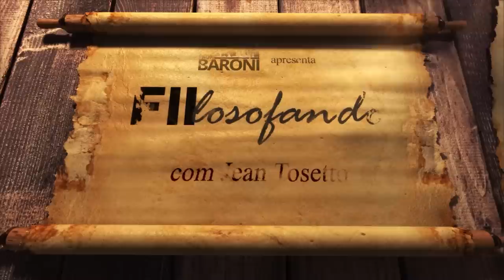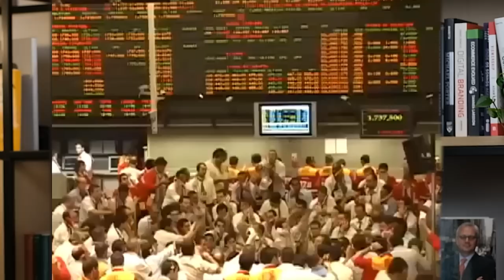FAÇA FORTUNA COM AÇÕES: O livro clássico de Décio Bazin completa 30 anos (parte 1) | FIIlosofando 26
👉 Jean Tosetto, autor e editor de livros da Suno, conversa com Fabio Humberg, titular da Editora CL-A, sobre o livro que o investidor e jornalista Décio Bazin escreveu ainda na década de 1990, após reunir alguns de seus melhores artigos publicados na imprensa brasileira sobre a importância de investir em ações de empresas que pagam dividendos, fazendo dele um dos pioneiros, de fato, do investimento focado em longo prazo no Brasil. Humberg nos conta como esta obra-prima da literatura sobre investimento na Bolsa de São Paulo chegou ao conhecimento do público.

Leitura mais do que recomendada:
“Faça Fortuna com Ações, Antes que seja Tarde” por Décio Bazin

👉 Quem é Décio Bazin?

Décio Bazin foi um jornalista econômico, que trabalhava no jornal Gazeta Mercantil, no estado de São Paulo e na revista Balanço Financeiro. No entanto, sua fama no mercado financeiro não veio pelo fato de ser jornalista, mas por ser considerado um grande investidor brasileiro.

Décio Bazin nasceu em 1931 e começou a investir em ações na década de 1960, tornando-se bastante próspero no ramo. Bazin morreu em 2003, mas seus conselhos aos investidores estão eternizados no tempo.

Bazin ficou fortemente conhecido através de seus ensinamentos no mercado financeiro. Do mesmo modo, acabou ganhando grande reconhecimento como escritor de seu livro, onde suas ideias se disseminaram entre os investidores.

👉 Faça Fortuna com Ações, Antes que Seja Tarde

Se havia uma coisa que Décio Bazin gostava no mercado financeiro era receber dividendos. Desse modo, foi por conta do seu interesse pelos dividendos pagos pelas empresas da Bolsa, que o jornalista estruturou toda a sua metodologia.

Como resultado, o livro de Bazin não se baseia apenas em investir em ações de boas empresas, estratégia adotada fortemente por investidores de sucesso, como Warren Buffett. Ele se inclui também na busca por empresas que pagam os mais altos dividendos.

O livro “Faça Fortuna com Ações, Antes que Seja Tarde”, publicado em 1992, dá a entender, em primeiro momento, que se trata de uma leitura antiga e desatualizada, tendo em vista que o autor vivia em uma realidade diferente da nossa. Apesar disso, a leitura ainda se mostra muito atual, principalmente para aqueles que tomam como base os princípios do Value Investing.

No livro,  a estratégia Décio Bazin ressalta sobre o conceito cíclico de mercado, que se divide em momentos de extrema excitação e pânico geral. Desse modo, o autor ensina a analisar em qual cenário estamos e como podemos aproveitá-los.